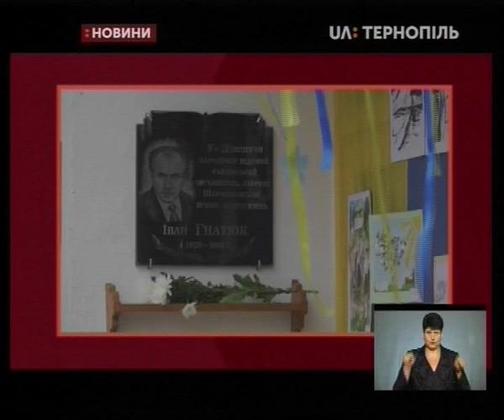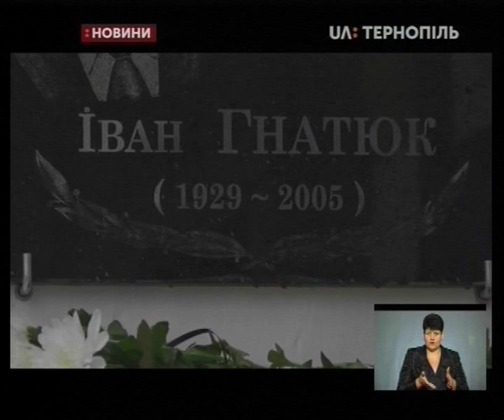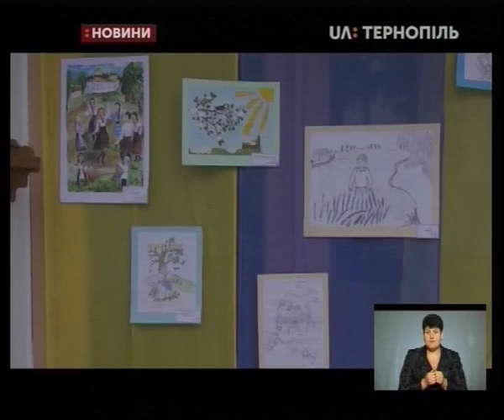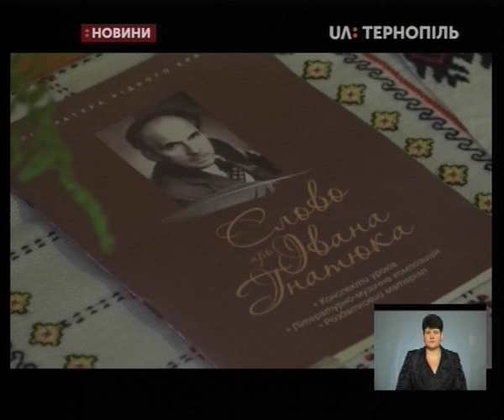25.11.2019. Новини. 19:00